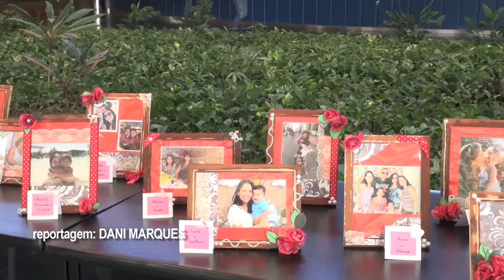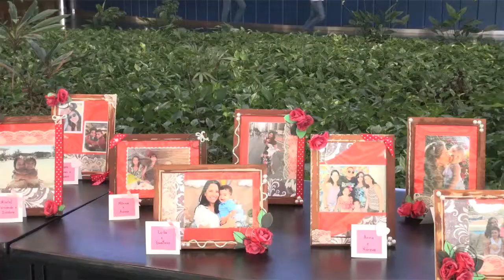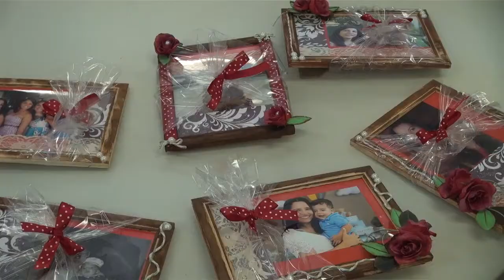Fique Por Dentro: Mês das Mães no TRE-BA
Com o objetivo de homenagear o mês das mães, o projeto “Maio das Mães”, desenvolvido pela Coordenadoria de Educação e Desenvolvimento (COEDE) e pela Coordenadoria de Atenção à Saúde (COASA), da Secretaria de Gestão de Pessoas do TRE-BA, promovem apresentação musical e quatro bate papos informais para mães, abertos a todos os servidores e demais colaboradores do Tribunal Eleitoral da Bahia.

Para participar dos eventos os interessados devem se inscrever online no Portal do Servidor.